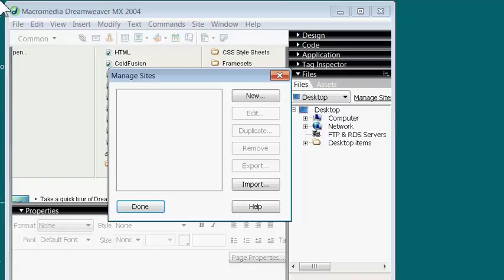20_3_1_1 new site